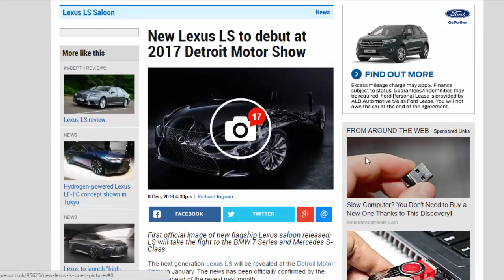Car Review - New Lexus LS To Debut At 2017 Detroit Motor Show - Read Newspaper Tv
Read newspaper:
Car review - New Lexus LS to debut at 2017 Detroit Motor Show
Source: autoexpress.co.uk